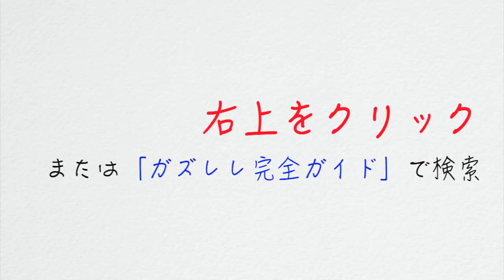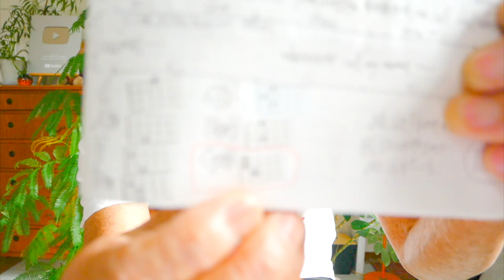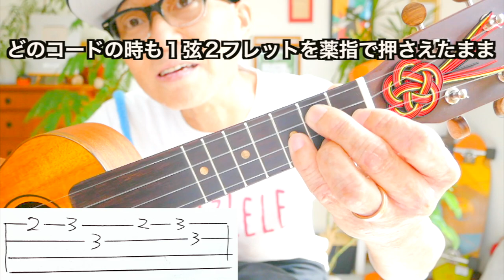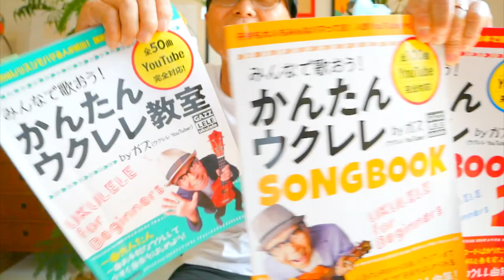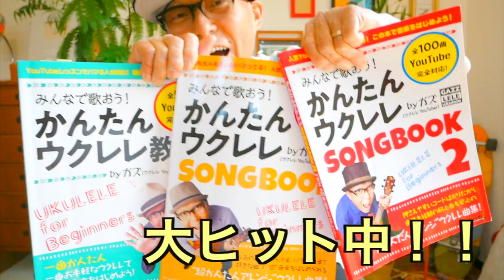Whenever You Call / 嵐【ウクレレ 超かんたん版 コード&レッスン付】